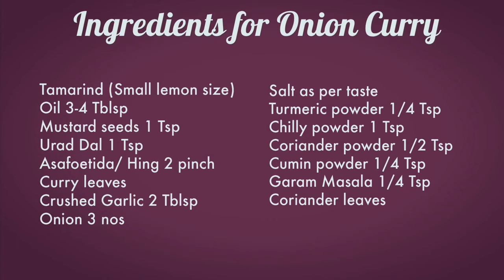Onion Curry Recipe | Onion Curry without Tomatoes | Side dish for Chapathi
Onion Curry Recipe/ Side dish for Chapathi

Onion Curry - This is an andra style onion curry made without tomatoes. Onion curry is such easy side dish for Chapathi which can be prepared within 10-15 minutes. When there are no veggies & having less time this onion curry can be done.

This is simple and delicious curry I love to make when more onions are left at home.

Onion Curry Recipe or Side dish for Chapathi

Happy Cooking & Happy Eating with Madam Cooks A Lot 😊